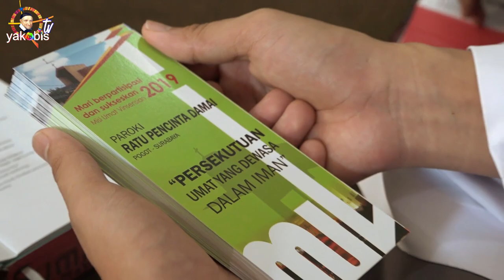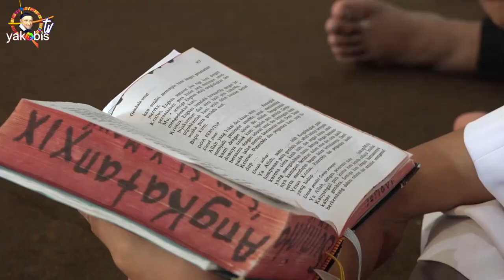Menjadi Misionaris Misi Umat Vinsensian. (Misa Penutupan Loka Karya Misi Umat Vinsensian 2019)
(Misa Penutupan Loka Karya Misi Umat Vinsensian 2019)

Peringatan St. Atanasius
Kis. 5:27-33; Mzm. 34:2,9,17-18,19-20; Yoh. 3:31-36;
BcO Why. 3:1-22.

Yoh 3:31
Siapa yang datang dari atas adalah di atas semuanya; siapa yang berasal dari bumi, termasuk pada bumi dan berkata-kata dalam bahasa bumi. Siapa yang datang dari sorga adalah di atas semuanya.

Yoh 3:32
Ia memberi kesaksian tentang apa yang dilihat-Nya dan yang didengar-Nya, tetapi tak seorangpun yang menerima kesaksian-Nya itu.

Yoh 3:33
Siapa yang menerima kesaksian-Nya itu, ia mengaku, bahwa Allah adalah benar.

Yoh 3:34
Sebab siapa yang diutus Allah, Dialah yang menyampaikan firman Allah, karena Allah mengaruniakan Roh-Nya dengan tidak terbatas.

Yoh 3:35
Bapa mengasihi Anak dan telah menyerahkan segala sesuatu kepada-Nya.

Yoh 3:36
Barangsiapa percaya kepada Anak, ia beroleh hidup yang kekal, tetapi barangsiapa tidak taat kepada Anak, ia tidak akan melihat hidup, melainkan murka Allah tetap ada di atasnya."